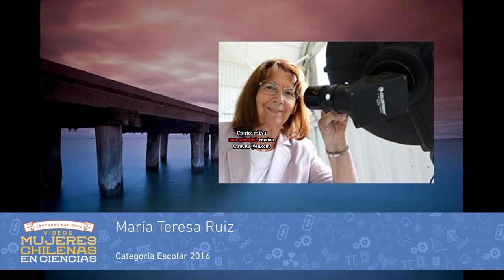María Teresa Ruiz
Participante en Concurso Nacional de Videos Mujeres Chilenas en Ciencias 2016. Categoría Escolar.

Autoras: Jennifer Gómez, Katary Mercado, Tihare Gallardo
Científica: María Teresa Ruiz